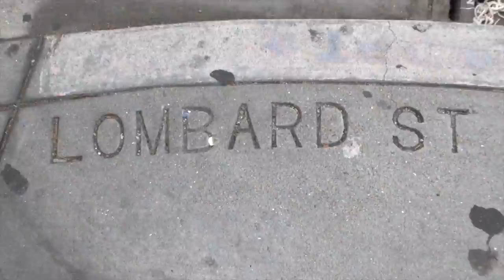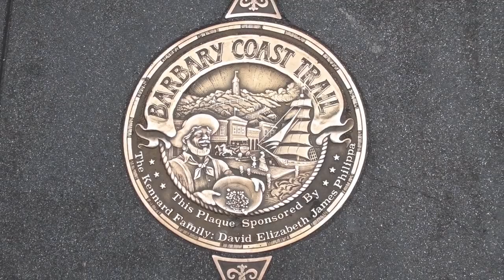USA 2015 San Francisco 3